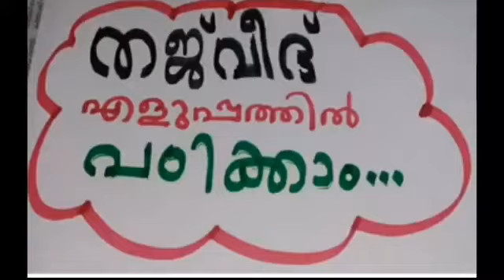സാകിനായ നൂനിൻ്റെയും തൻവീനിൻ്റെയും നിയമങ്ങൾ *Part 4*